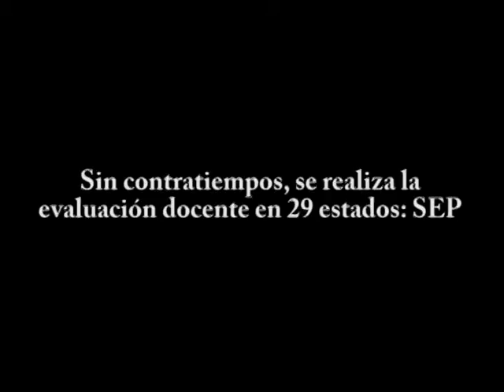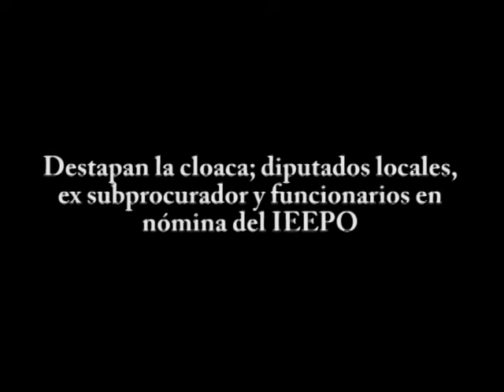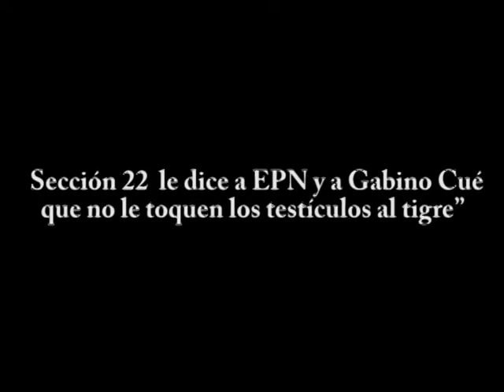Resumen de noticias Oaxaca del 19 al 25 de julio 2015